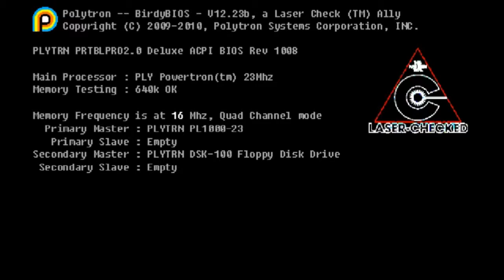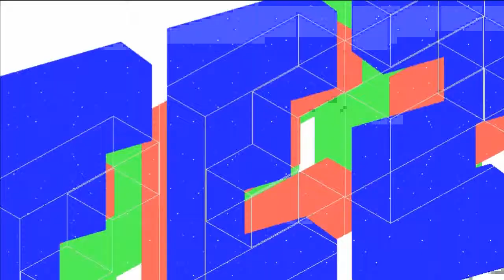Fez Vita - Gameplay 1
Shifting dimensions in FEZ with Smalley.